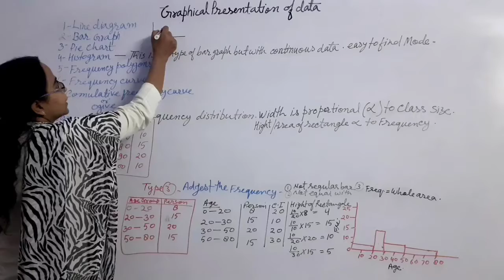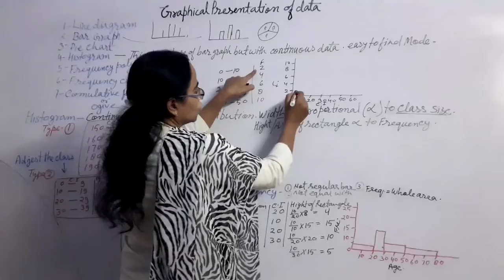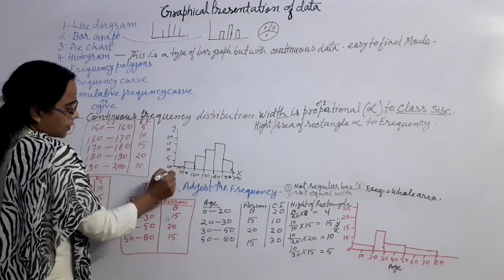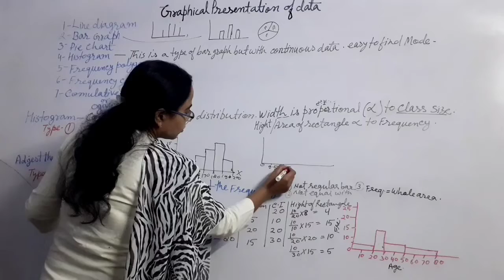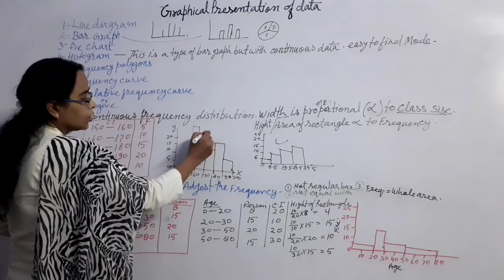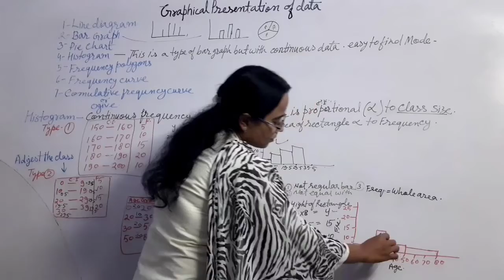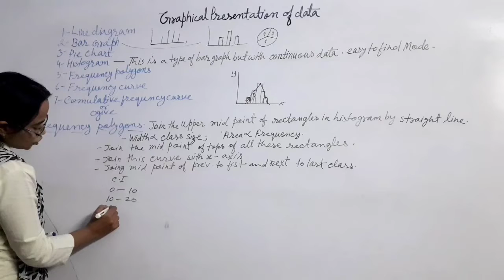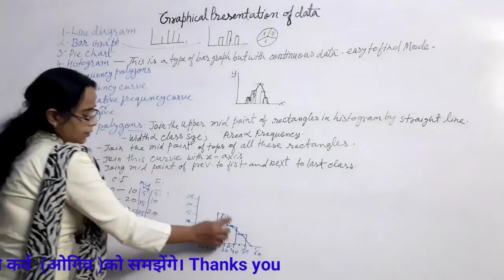Graphical Presentation of Data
HISTOGRAM AND FREQUENCY POLYGONS